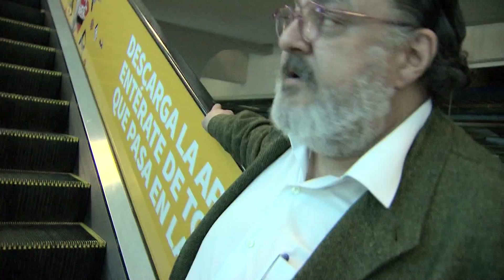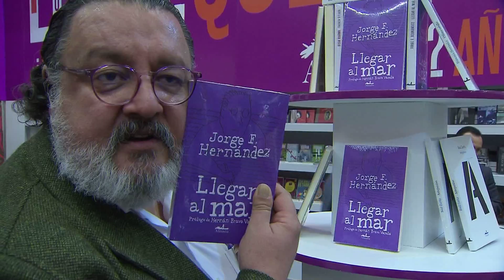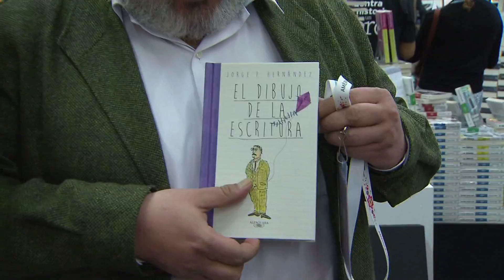Jorge F. Hernández recorre los pasillos de la FIL Guadalajara 2016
Así es la FILGuadalajara30. Jorge F. Hernádez recorre los pasillos de este encuentro y nos dice cómo lo ha visto crecer.